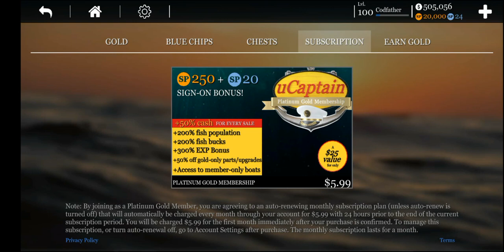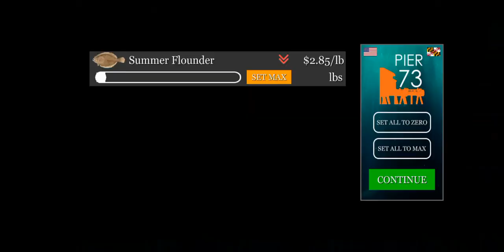Ucaptain for beginners part 1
Hallo this is for all beginners like and subscribe and also hit that notification button for more if you want to know how to get all those gold remember to like and to see more videos subscribe for the next video where I'll show you